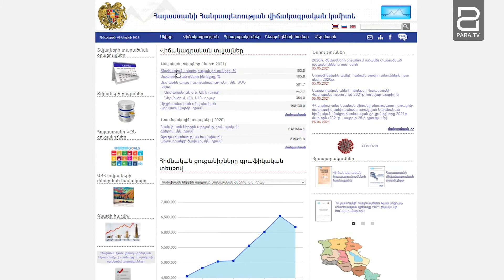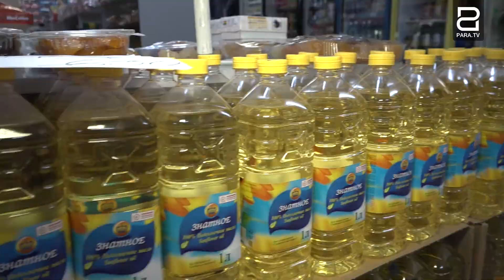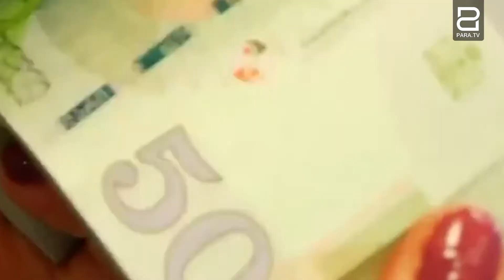Վիճակագրական թվեր՝ ընտրություններից առաջ․ գրեթե բոլոր ոլորտներում անկում է